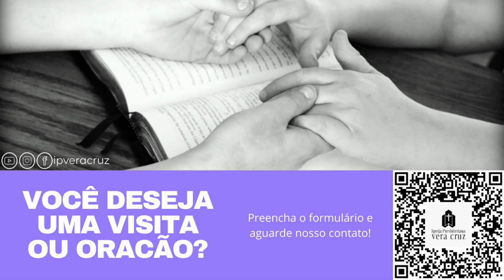Caia na real! Pare de desprezar a Deus.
Porque você tem desprezado a Deus?

Faça o melhor para Deus, seja grato por tudo o que tem feito em sua vida e o busque de todo o seu coração, de toda a sua força e de toda a sua alma!